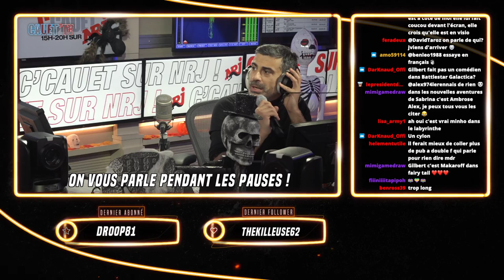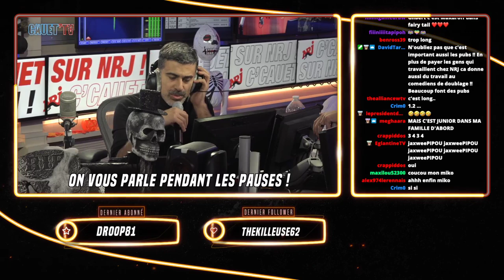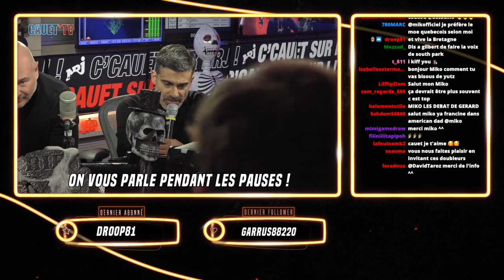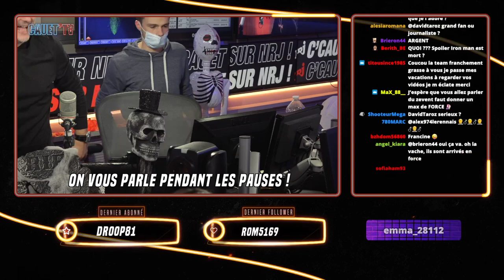Cauet avec Maïk Darah, Gilbert Lévy, Alexandre Nguyen et Nathalie Karsenti